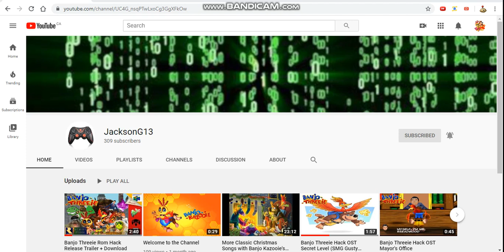Do you guys know this user?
That's JacksonG13. He does pretty cool content on his YouTube channel. Here's the link to find his channel easily